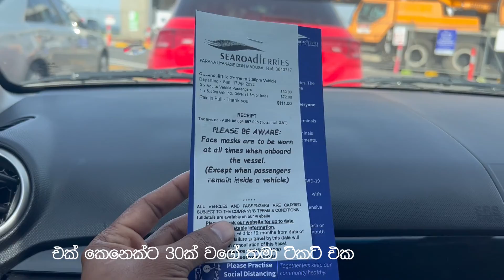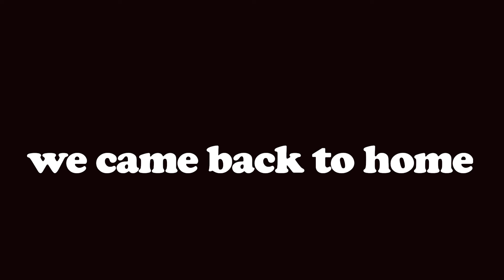I lost my phone in the middle of the island & Our first Ferry tour - Qeenscliff to Sorrento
This is our first ferry tour experience in Australia.

Our Story of traveling to Australia in 2022 as an International Student

We are expecting to share our travel journey with you. Traveling is our fashion. we are exploring the world's beauty and various cultural experiences.

If you guys liked a video drop a like and comment and subscribe to our channel and also turn on the notifications button to get notified every time we post a new video!

Thank you for the join